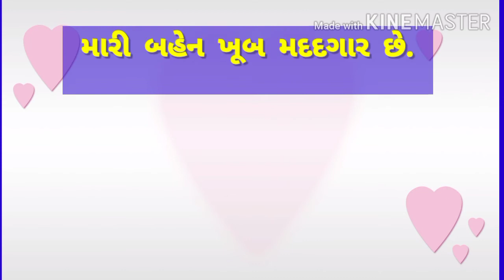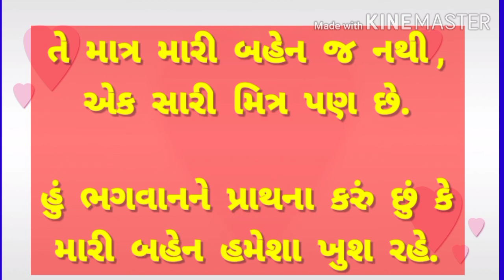મારી બહેન નિબંધ. essay on my sister in Gujarati. ESSAY ON MY SISTER.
ESSAY ON SISTER IN GUJARATI.

MY SISTER NIBANDH.

MY SISTER ESSAY.

GUJARATI ESSAY.

GUJARATI ESSAY WRITING.

GUJARATI NIBANDH.

ESSAY IN GUJARATI LANGUAGE.

NIBANDH LEKHAN.

ગુજરાતી નિબંધ.